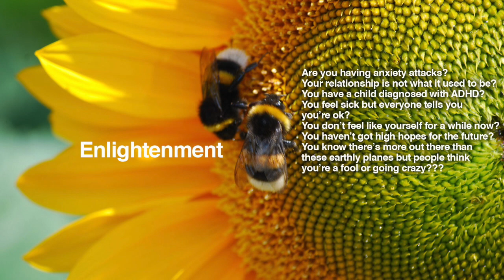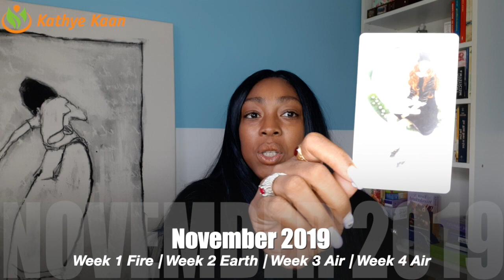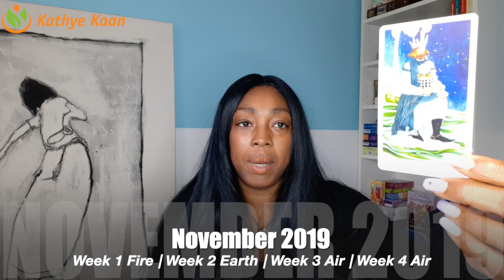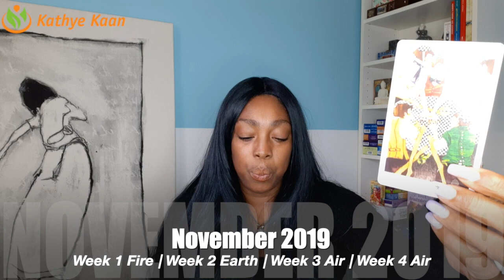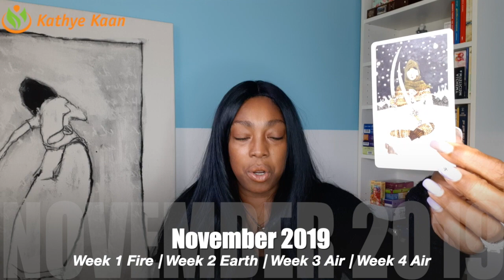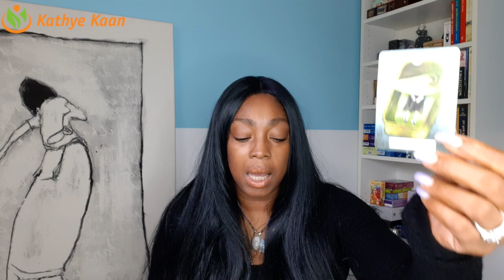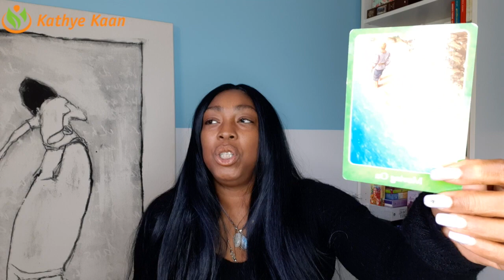LIBRA NOVEMBER 2019 💝 PSYCHIC TAROT HOROSCOPE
Kathye